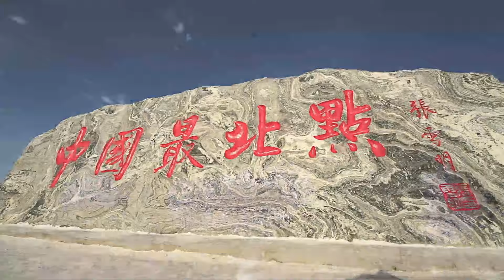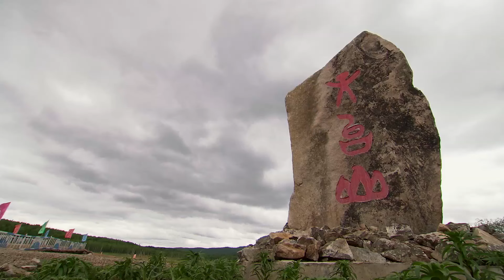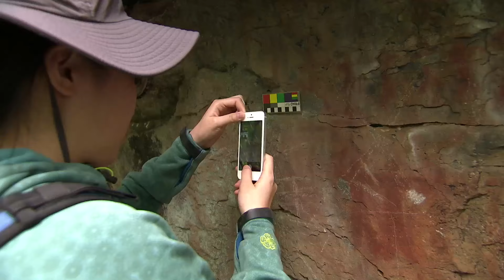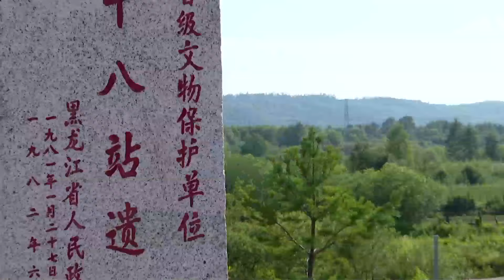“与山神对话的鄂伦春人：神秘舞蹈的源头，无从查知，引发人们好奇！纪实中国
►本期内容：大兴安岭四季美丽迷人的自然风光，展现物种丰富的生态资源和源远流长的历史文化，立体表述中国最北的地理特征及依存关系：大兴安岭独特的冻土和水资源影响着整个中国东北地区的自然环境的。